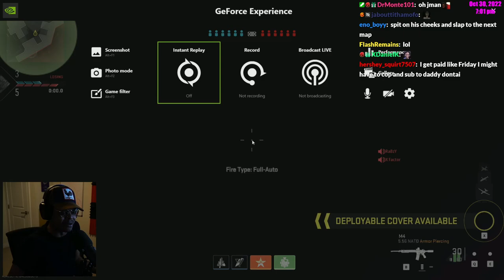Most Toxic COD S&D Games FT JoJoThaMofo